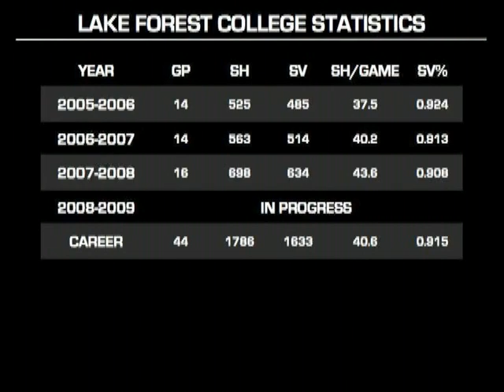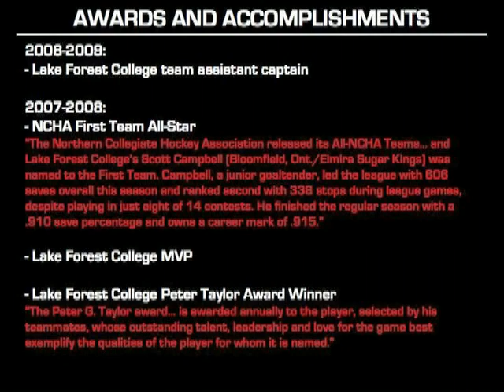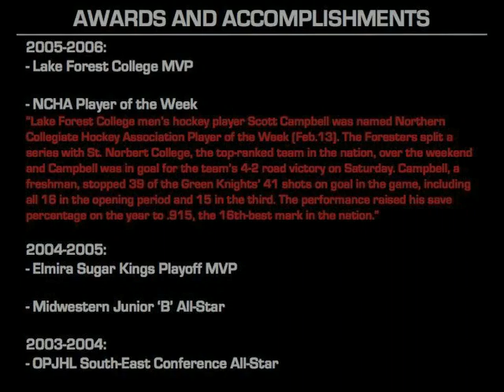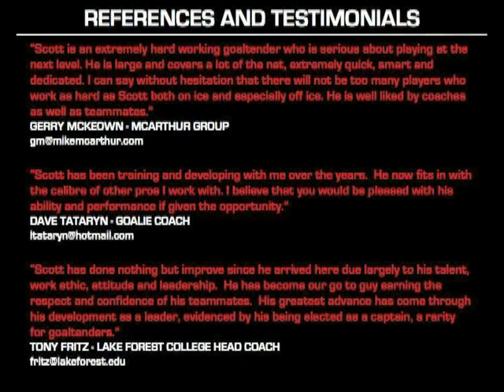Scott Campbell #30 Lake Forest College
A collection of pictures and game footage of Lake Forest College goalie Scott Campbell.